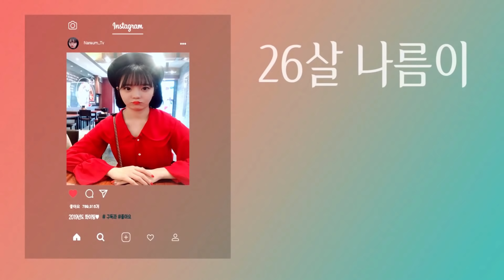국물닭발에 중국당면 한가득 넣어서 와구와구!! 나름이가 처음으로 인정한 국물닭발 맛집..♡MUKBANG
*BGM
달달한아이들
 -  Fall Picnic